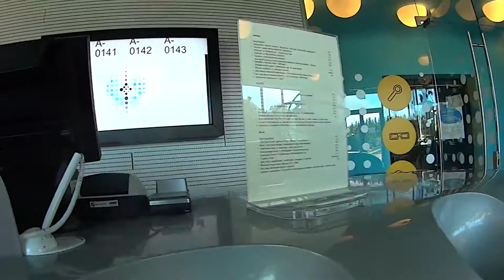Таллин телевышка #1048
Достопримечательности Таллинна.